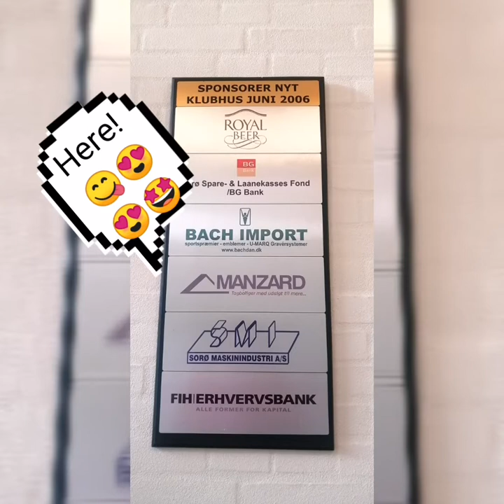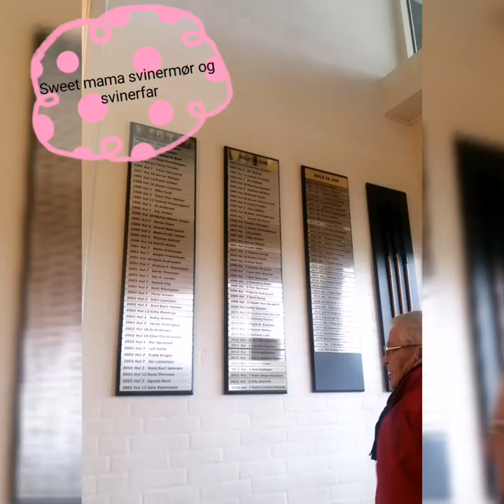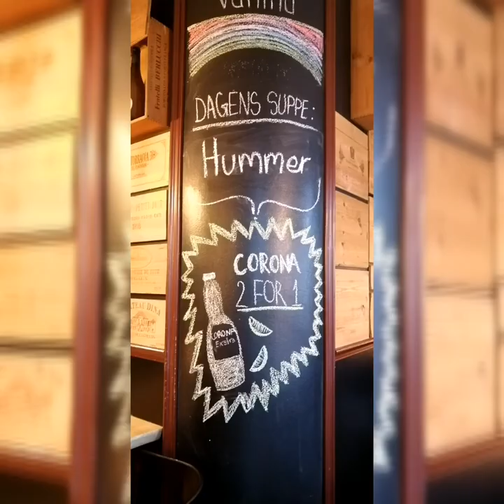Tour to Sorø, Copenhagen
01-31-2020 We visited Sorø eating lunch and drinking coffee. Thank you to my parents in-law for the opportunity joining with you. I am very happy and full. ❤️😍😊💐